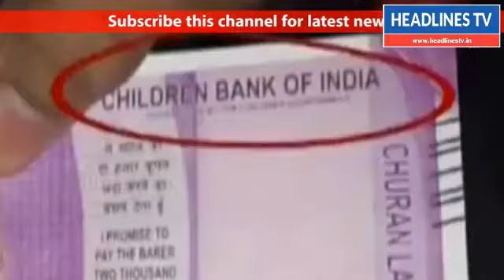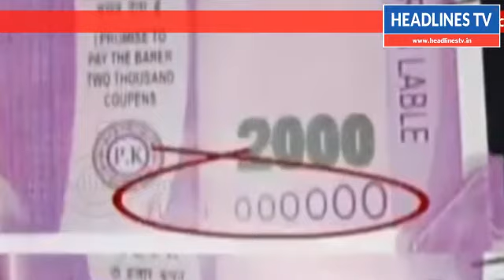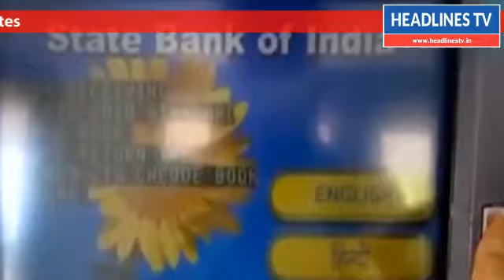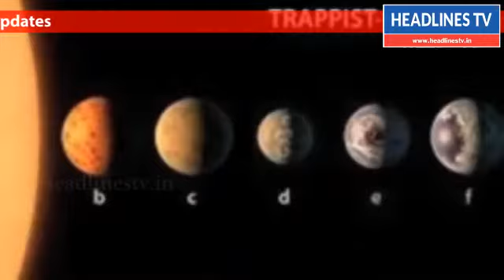ஏடிஎம்-யில் வெளிவரும் 2,000 ரூபாய் கள்ள நோட்டுகள்..!